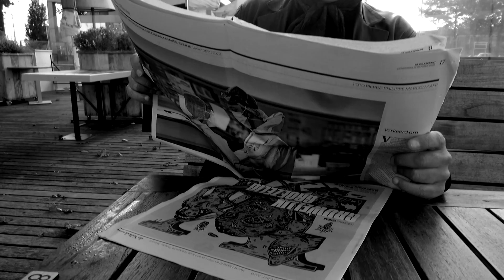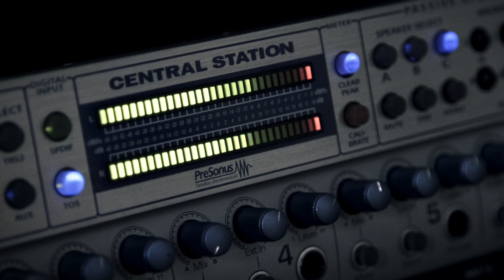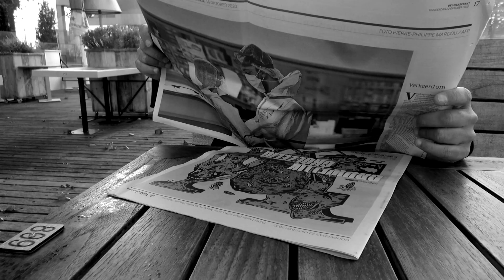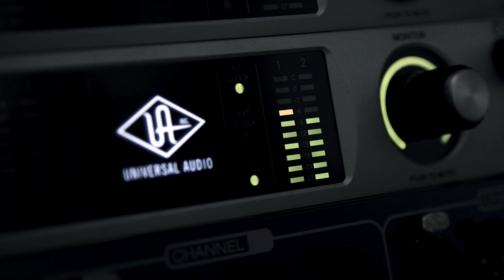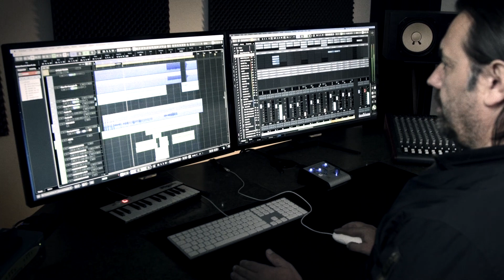SEEMS LIKE TODAY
This modern rock opera strikingly refers to the bizarre year of 2020. Fear and hope compete with each other in this haunting track.

Deze moderne rockopera refereert op treffende wijze aan het bizarre jaar 2020. Angst en hoop wedijveren met elkaar in deze beklemmende track.

*except for:

Drums by Juan van Emmerloot
Additional backing vocals by Anita Bakker

Recorded september/october 2020 at E&E Studio's Schiedam (Ermin Sipkar, Rob Struik)
Mastering: Q-point.
Videoclip: Tjapko Visual Branding